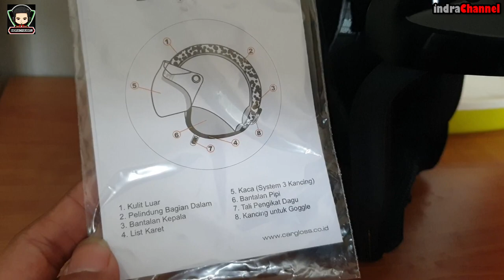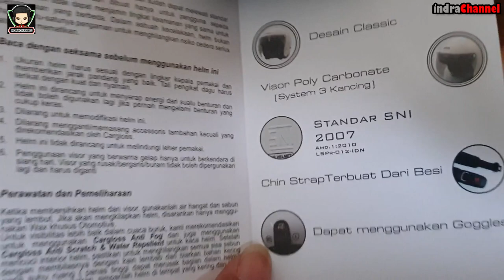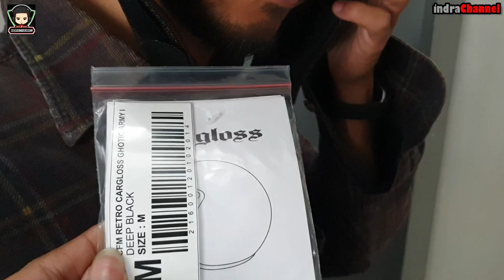Helm Retro Terbaik Cargloss Ghotic Army Deep Black Unbox & Review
Cargloss telah memperkenalkan produk helm motor merk Cargloss dengan model dan desain yang terbaik. Helm Cargloss ini dikenal dengan model Retro yang sangat unik. Keunggulan Helm Cargloss lainnya yaitu smart protection yang cocok dipakai dalam berbagai cuaca dalam perjalanan di dalam kota maupun turing. Helm Cargloss ini juga berpatokan pada standarisasi dunia dan diuji oleh tim balap AHRS. Helm Cargloss sendiri merupakan produk dalam negeri yang sudah teruji keamanannya. Helm Cargloss telah mendapatkan SNI dari BSN (Badan Standardisasi Nasional)